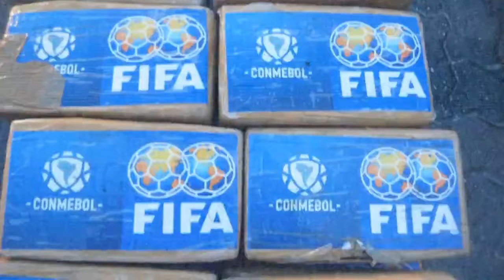Cae uno de los mayores cargamentos de cocaína de la historia de República Dominicana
Autoridades dominicanas incautan el segundo mayor alijo de droga de la historia del país en un portacontenedores que llegaba desde Colombia vía Panamá y se dirigía hacia Amberes